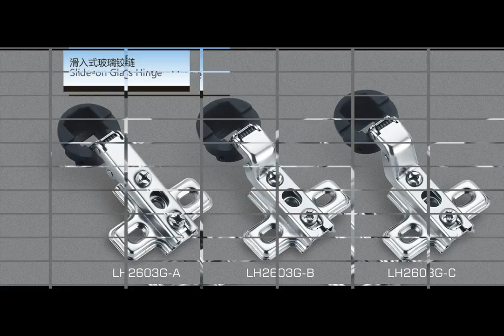H type Iron hinge,china H type Iron hinge,H type Iron hinge supplier,H type Iron hinge factory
Contact person: Nancy
Sunshiny Industry Co., LTD distinguishes herself by her innovation, adaptation, and specialization in the manufacture and sales of hardware products, like ventilations products(air diffusers, air vent, flexible aluminum ducts, duct machines, hose clamps and so on) and home hardware products (hinges, slides, door roller and so on).